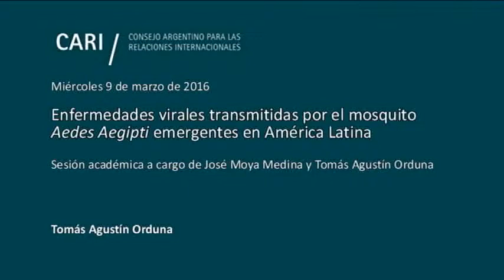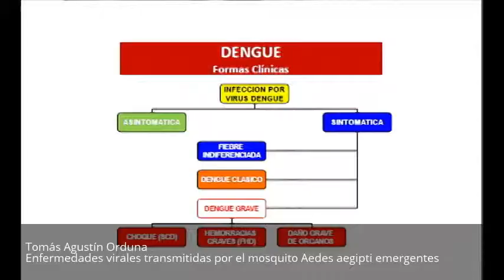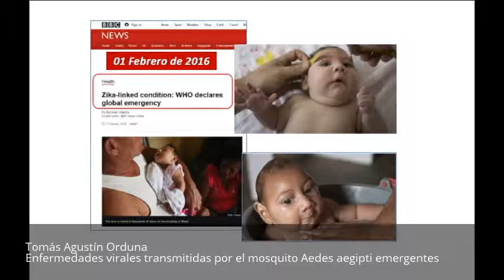Enfermedades virales transmitidas por el mosquito emergentes - Tomás Agustín Orduna PARTE 2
Enfermedades virales transmitidas por el mosquito Aedes aegipti emergentes en América Latina

Sesión académica a cargo de José Moya Medina y Tomás Agustín Orduna

José Moya Medina Médico, Universidad Nacional Federico Villarreal de Lima, Perú. Especialista en Epidemiología de Campo y Maestro en Salud Pública por la Universidad Peruana Cayetano Heredia. Doctor en Salud Colectiva por la Universidad Autónoma Metropolitana (UAM-Xochimilco) de México. Desde el año 2000 es consultor internacional de la Organización Panamericana de la Salud en el área de Análisis de Salud, vigilancia y control de enfermedades. Ha trabajado en las representaciones OPS de Perú, Haití, México, Brasil y República Dominicana. Desde 2014, consultor en la OPS/OMS en Argentina, en el área de análisis, vigilancia y prevención de enfermedades. Fue funcionario del Ministerio de Salud de Perú entre 1988 y 1997. Realizó tres misiones con Médicos Sin Fronteras en Guatemala y Mozambique entre 1990 y 1992 y luego en Nigeria en 1997

Tomás Agustín Orduna Médico Infectólogo, Universidad de Buenos Aires. Médico Diplomado Tropicalista, Universidad Federal do Triángulo Mineiro, Uberaba, Minas Gerais, Brasil. Se desempeña en el Hospital de Infecciosas Dr. F. J. Muñiz de Buenos Aires como Jefe del Servicio de Patologías Regionales y Medicina Tropical y como Coordinador del Área de Medicina del Viajero. Es Miembro Consultor del Área Clínico-Terapéutica del Programa Nacional de Leishmaniasis (PNL) del Ministerio de Salud de Argentina. Es Profesor en la Universidad del Salvador, en la Universidad Favaloro y en la Universidad de Buenos Aires. Ex Miembro de la Comisión Directiva de la Sociedad Argentina de Infectología. Miembro Fundador y ex Presidente de la Sociedad Latinoamericana de Medicina del Viajero (SLAMVI)